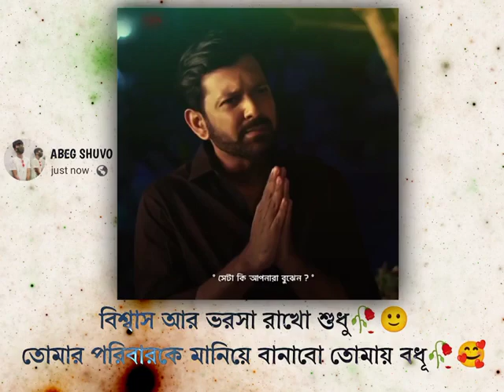হয়ত এমন কিছু কথাই জমা রেখে ছিলাম এই সমাজের জন্য কিন্তু তুমি এতটুকু সময় দিলেনা 😥😥💔💔